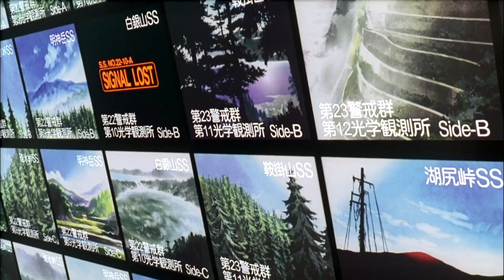Kitchen Fork [End of Evangelion AMV]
*Flashing Imagery Warning*

Song: Kitchen Fork by Jack Conte
Anime: End of Evangelion

Spoilers For Neon Genesis Evangelion and End of Evangelion

This is an End of Eva AMV. I've been working on and off since November of 2023 to finish it. I really love this song and thought it would be a perfect fit for the film. Once more, I ask for feedback and criticism.